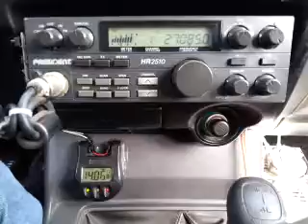11-06-2014 ModSqd 1EyeJackLA